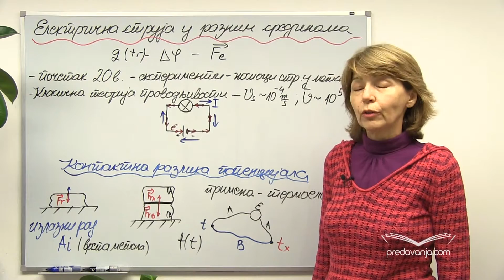Električna struja u raznim sredinama - Fizika II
Neke karakteristike proticanja struje u metalnim provodnicima. Izlazni rad i kontaktna razlika potencijala. Primena zavisnosti kontaktnog napona od temperature u radu preciznih termometara. Električna struja u tečnostima. Elektrolitička disocijacija i rekombinacija. Prvi i drugi Faradejev zakon elektrolize. Električna struja u gasovima.
Zadatak:
1. U kolu na slici u toku vremena t uključen je prekidač. Pri tome se na katodi izdvoji masa srebra m. Žičani otpornik otpornosti R potopljen je u masu ulja mu u toplotno izolovanom sudu. Odrediti promenu temperature ulja pri poznatom specifičnom toplotnom kapacitetu ulja, c i poznatom elektrohemijskom ekvivalentu srebra, k. Toplotni kapacitet suda je zanemarljiv.